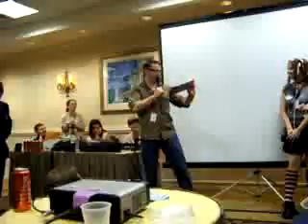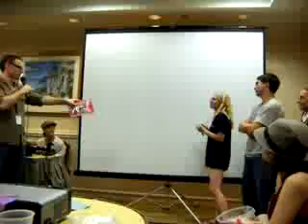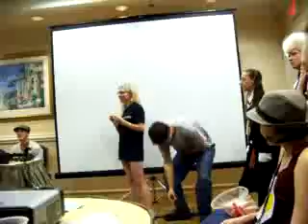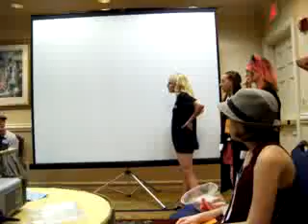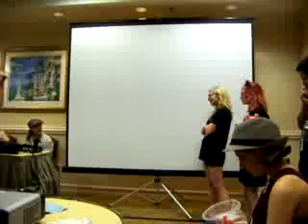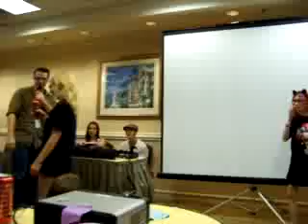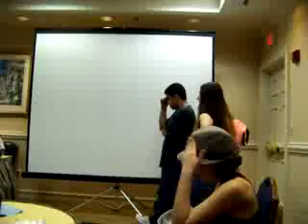The Panel About Nothing AFO 9 2008 (pt2) 23:02 min long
the second half of the panel about nothing hosted by angie and chris duplis